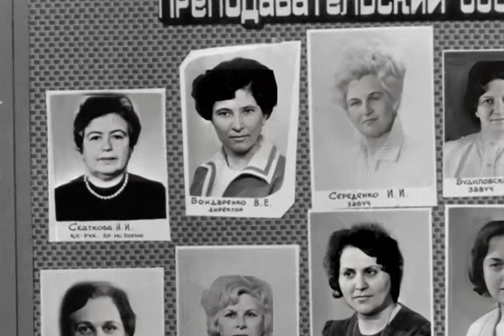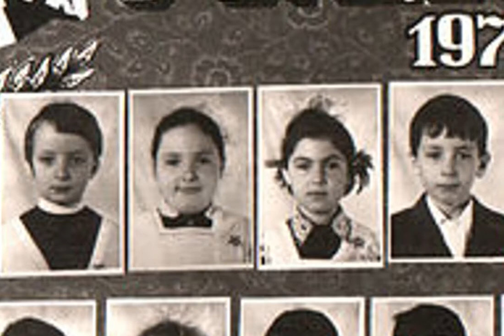Выпускной альбом 10 - "В", 1980 года.